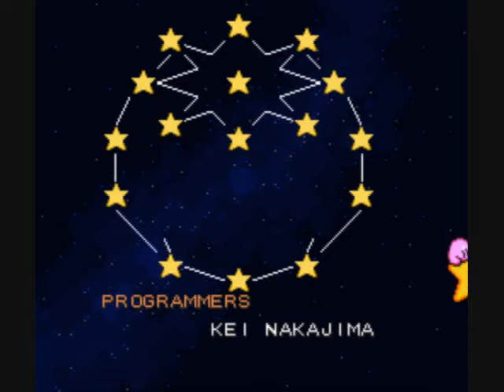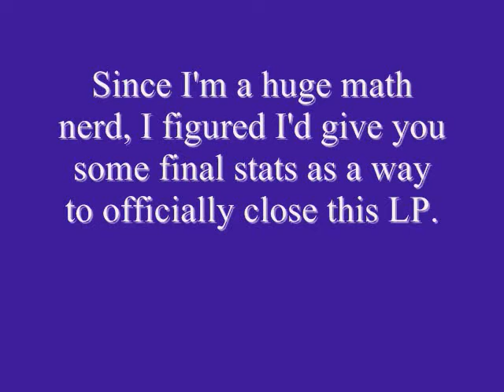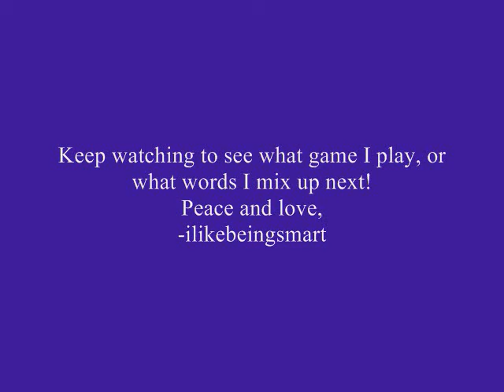Let's play Kirby's Dream Course part 17 - This is the end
Within, Dedede, the credits, game stats and the final results of the contest.

Wow, the shortest description ever for me...amazing!
P.S. Yet another awesome thumbnail!  The default one, not the one of me ya knuckleheads :p